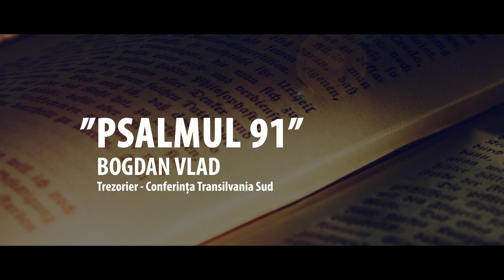Psalmul 91 - E6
Prezintă: Bogdan Vlad
Pastor / Trezorier - Conferința Transilvania Sud